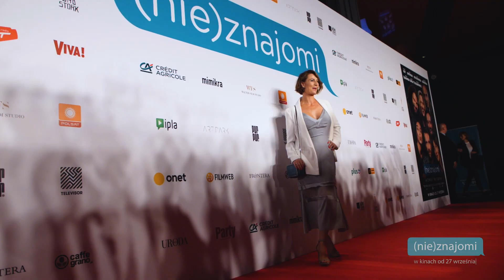Relacja z uroczystej premiery filmu „(Nie)znajomi” / Opinie gwiazd o filmie "(Nie)znajomi"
24 września w Warszawie odbyła się uroczysta premiera filmu "(Nie)znajomi".
Na czerwonym dywanie pojawili się kreujący główne role: Maja Ostaszewska, Tomasz Kot, Kasia Smutniak, Łukasz Simlat, Aleksandra Domańska, Michał Żurawski i Wojciech Żołądkowicz. Oprócz nich w wydarzeniu udział wzięli twórcy filmu, wśród nich Dawid Podsiadło (koproducent), Tadeusz Śliwa (reżyser i współscenarzysta), a także, między innymi: Marek Koterski, Michał Koterski, Kuba Wojewódzki, Monika Olejnik, Andrzej Chyra, Agnieszka Dygant, Olga Bołądź, Katarzyna Zielińska, Weronika Rosati, Julia Wieniawa, Vanessa Alexander, Maffashion, Wojciech Łozowski, Ten Typ Mes, Paulina Przybysz, Paulina Chylewska, Antoni Królikowski, Barbara Kurdej-Szatan, Maria Sadowska, Agnieszka Hyży, Zofia Zborowska, Andrzej Wrona, Sandra Staniszewska-Herbich, Katarzyna Zawadzka, Paulina Drażba, Anna Oberc, Sebastian Stankiewicz, Łukasz Garlicki, Nikodem Rozbicki, Bovska, Adam Małysz, Robert Górski. Zapraszamy na fotorelację z uroczystej premiery filmu. Opinie gości premiery na temat „(Nie)znajomych”- wzruszającej i pełnej humoru produkcji, inspirowanej hitem, który pokochały miliony widzów na całym świecie, z doborową obsadą, jakiej dawno nie było w polskim kinie, są bardzo entuzjastyczne. Katarzyna Zielińska mówi: „Piękny film, naprawdę wspaniałe kino, mamy takich zdolnych polskich aktorów!”, a Bovska zachęca do wybrania się w weekend na seans: „Wczoraj obejrzałam świetny film. „(Nie)znajomi” was wzruszą, rozbawią i zmuszą do refleksji. Jeśli nie macie planów na weekend- to już macie! Marsz do kina. A jeśli ktoś z was zna włoską wersję „Dobrze się kłamie w miłym towarzystwie”, tym bardziej powinien udać się do kina, bo scenariusz w punkt przenosi nas w polskie realia, dotykając tego, co na naszym podwórku. To co zobaczycie zaskoczy was i wzruszy. Bardzo gratuluję wszystkim twórcom i całej ekipie. Jestem fanką”.

"(Nie)znajomi” to pełna humoru i wzruszająca produkcja, z doborową obsadą, jakiej dawno nie było w polskim kinie! Premiera 27 września. Tomasz Kot, Kasia Smutniak, Maja Ostaszewska, Aleksandra Domańska, Łukasz Simlat, Piotr Żurawski i Wojciech Żołądkowicz zagrają w grę, która wymknie się spod kontroli. Czy w czasach, kiedy telefony stały się powiernikami naszych tajemnic, możemy zaryzykować ujawnienie ich zawartości naszym przyjaciołom i partnerom?

"Jak to jest fantastycznie zagrane!"
FILMWEB

"Dobrze napisane, świetnie zagrane rodzime kino rozrywkowe, które nie obraża inteligencji widza i autentycznie bawi”
FILM.INTERIA.PL

"Jedno z najmilszych zaskoczeń filmowych tego roku!"
NAEKRANIE.PL

"Szansa na obejrzenie tak dobrej polskiej komedii zdarza się równie rzadko, co zaćmienie księżyca!"
FILMAWKA.PL

"Gwarantuje dobrą zabawę!"
VIVA

"Udany, lekki i dobrze zagrany."
ELLE

"Błyskotliwy, strzał w dziesiątkę."
WPROST

"Emocje, humor, uczucia.
Pokochacie ten film."
ZWIERCIADŁO

"Znakomity film. Biję głośno brawo."
SPORWKINIE.BLOGSPOT.COM

„Ma moc!
Doskonale napisane dialogi
To jest dream team”
fdb.pl

W trakcie kolacji grupa przyjaciół decyduje się zagrać w nietypową grę. Muszą ujawniać wiadomości przychodzące na ich telefony, a rozmowy przełączać w tryb głośnomówiący. Szybko okazuje się, że każdy z uczestników gry skrywa sekrety, którymi wolałby się z nikim nie dzielić, a na pozór przyjemny wieczór wywraca ich świat do góry nogami.
Występują: Tomasz Kot („Zimna wojna”), Maja Ostaszewska („Pitbull. Niebezpieczne kobiety”), Kasia Smutniak („Oni”), Aleksandra Domańska („Podatek od miłości”), Michał Żurawski („Volta”), Łukasz Simlat („7 uczuć”) oraz Wojciech Żołądkowicz („Układ zamknięty”).

„(Nie)znajomi” w kinach od 27 września 2019
Film wyreżyserował Tadeusz Śliwa. Autorami adaptacji scenariusza są Katarzyna Sarnowska oraz Tadeusz Śliwa.